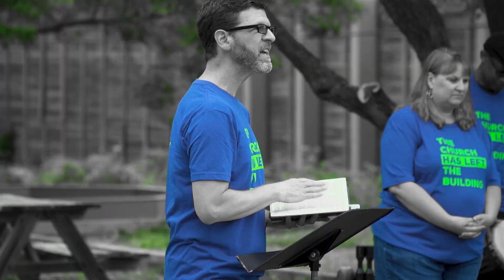The Church Has Left The Building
There won’t be any online services this Sunday due to Mission To Our City going on. If you’re not able to join us, please pray for God to work in us and through us! And Don't Forget the Free Concert tonight!

Live At The Lake
Sunday, July 28, 6:30-8:00 PM, Casperson Park (19708 Juno Trail, Lakeville)
Enjoy a Free Sunday Concert in the Park! "The Townies" will be performing songs from the ages. There will be Food Trucks (so bring some cash for that) But the concert is free and there will be free prizes, face painting & more!